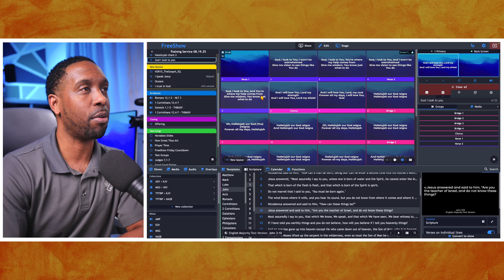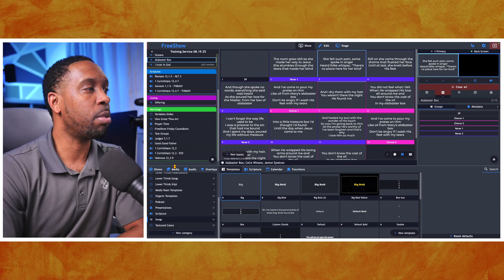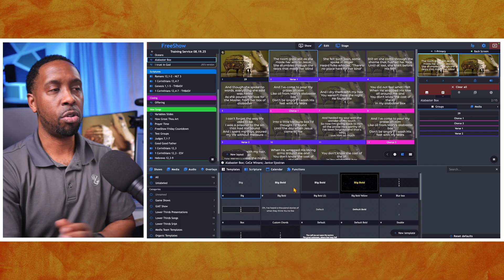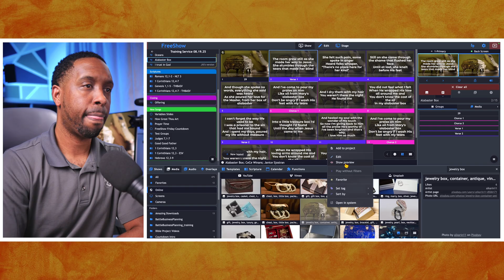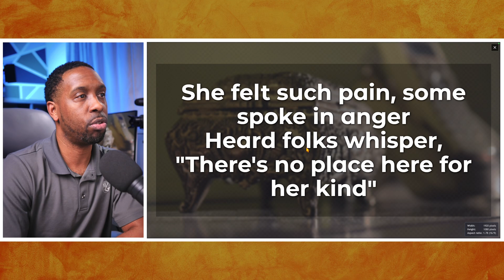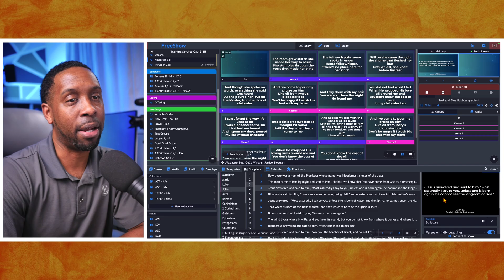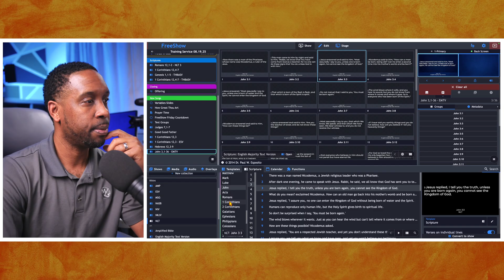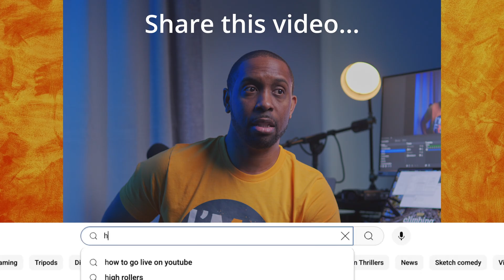Understand Backgrounds In FreeShow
Learn the best ways to add backgrounds to your shows, outputs and scriptures.

01:41 - 1st Way
09:18 - 2nd way
10:46 - Scripture Backgrounds
12:31 - 4th way

Here you'll find tutorials, walkthroughs, and behind-the-scenes tips for using FreeShow presentation software. Whether you're creating live streams, church presentations, or something totally unique—these videos are here to help you make it look great and run smoothly.

New videos added regularly with clear, practical guidance.

Monitor Xtender - Orei SplitXtender
Camera - GH5
Lens - Sigma 16mm Lens
Audio Adapter - DMWXLR1
Sound Board - Zoom L-8
Mic - Zoom ZDM-1
Gator Mic Stand
XLR Cable
Video Capture Card
Large Softbox
Light - Sokani X60 - Any COB light should work as long as it has a bowens mount
Ottlite Lamp - Any lamp should work
Bitfocus Companion App
Macbook Pro M1 Pro 16GB 1TB